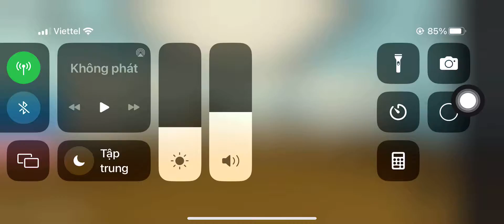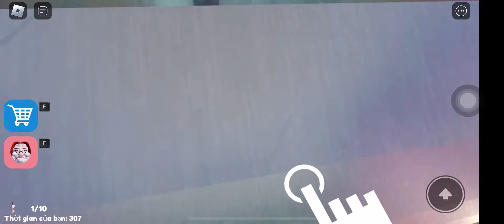Betty’s Nursery Escape